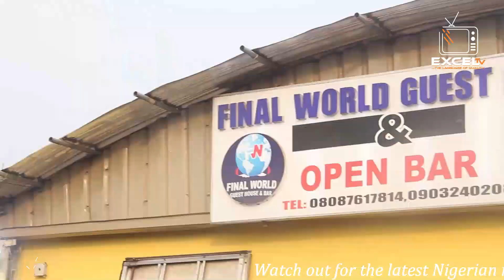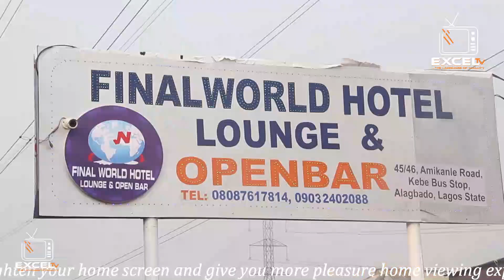Final World Ijoba Jurawonlo | 2022 Alhaji Wasiu Alabi Pasuma Baba Navy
Final world Ijoba Jurawonlo latest 2022 live performance from Mr President of fuji, Baba Navy Alhaji Wasiu Alabi Pasuma. You can't afford to miss this latest tungba 2022 fuji entertainment from Oganla of fuji. Coming soon in VCD at all leading records label stores nationwide from the platform of Excel Films and records International powered by ExcelTv. Happy viewing!!!